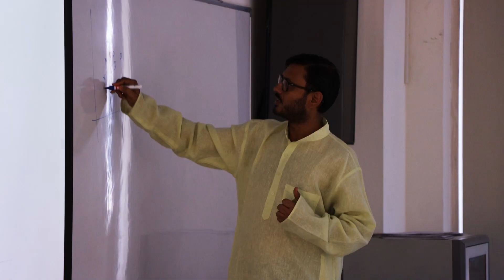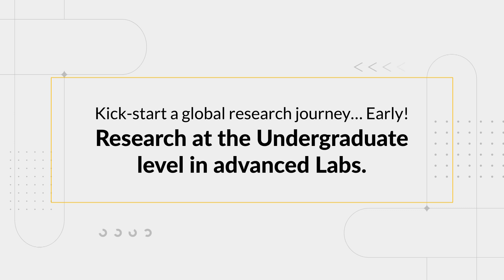Discover the CSE Department at Shiv Nadar Institution of Eminence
The Department of Computer Science and Engineering at Shiv Nadar Institution of Eminence provides students the opportunity to position themselves at the forefront of transformative tech. Close engagement with faculty and access to advanced labs promote research and innovation in diverse aspects of computer science and engineering. Hear faculty and students share highlights of the department and the learning experience.